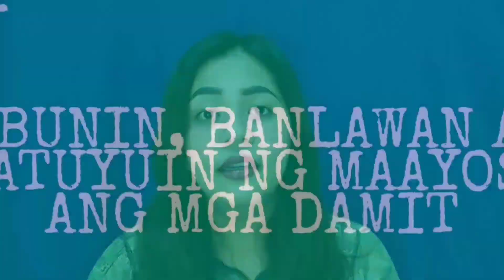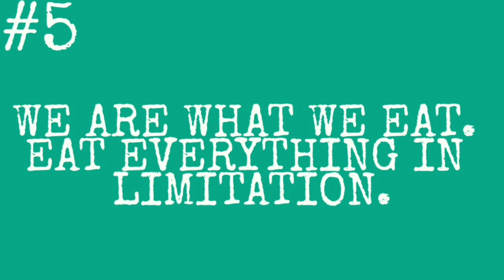PUTOK, ANGHIT, BAKTOL AT MAASIM NA AMOY | SOLUSYON SA BODY ODOR AT PANO ITO MAIIWASAN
UPLOAD SCHEDULE:
MONDAY 8pm - Kulitan, Kainan and Everything Under the Sun! 😁